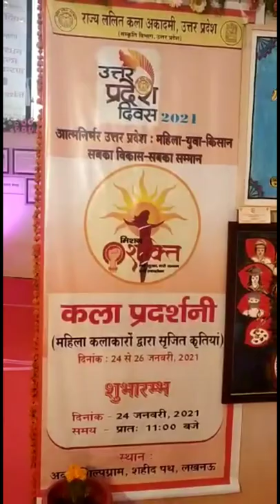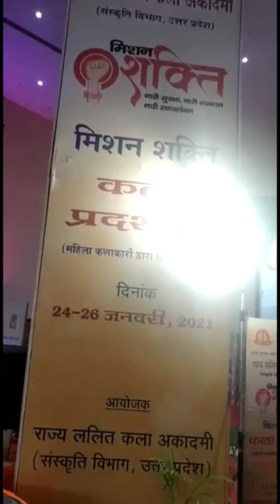# Shorts | Exhibition on MISSION SHAKTI by state lalit kala academy, Lucknow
Painting exhibition